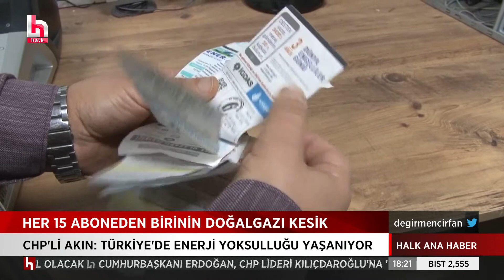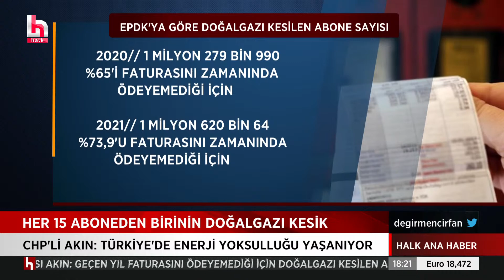AKP'DE ADAP TARTIŞMASI